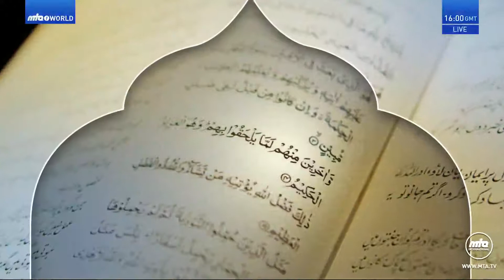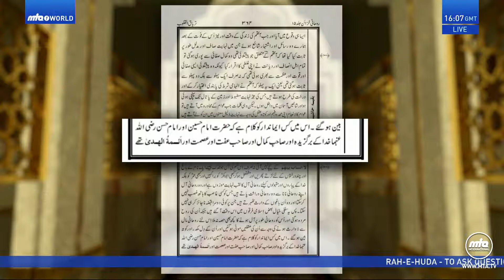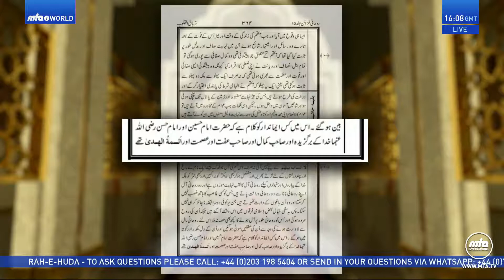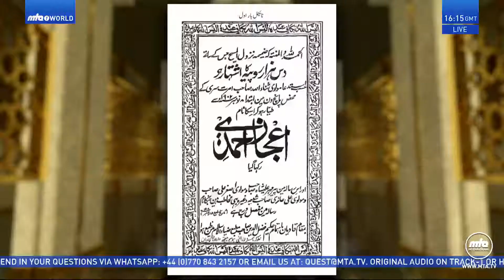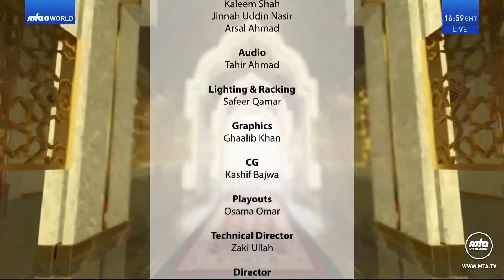Rah-e-Huda 22 August 2020 (Bengali)